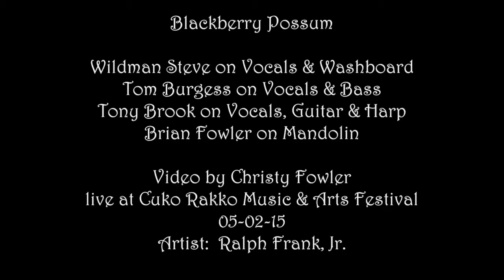Blackberry Possum "Mando Crossing" -Orig Live at Cuko Rakko 05-02-15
Wildman Steve on Vocals & Washboard, Tom Burgess on Vocals & Bass, Tony Brook on Vocals, Guitar & Harp, Jimbo Leach on Vocals & Fiddle, Brian Fowler on Mandolin, Video by Christy Fowler at Cuko Rakko Music & Arts Festival 05-02-15, Artist:  Ralph Frank, Jr.